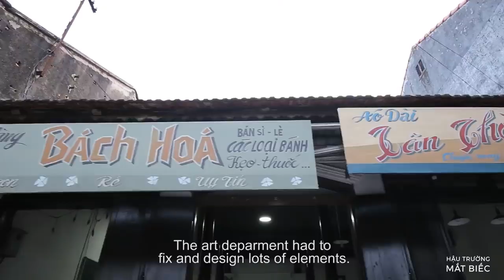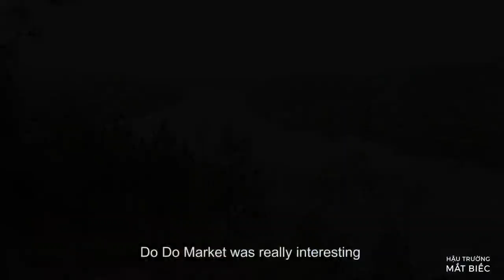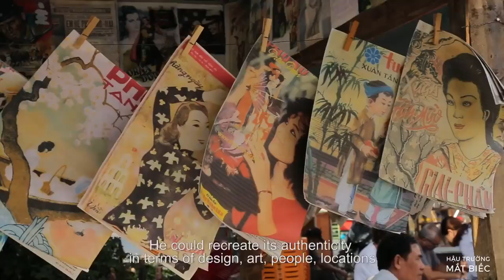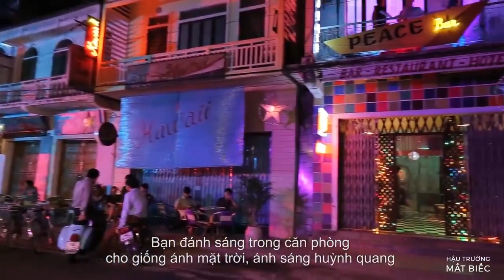Mắt Biếc | BTS Mắt Biếc